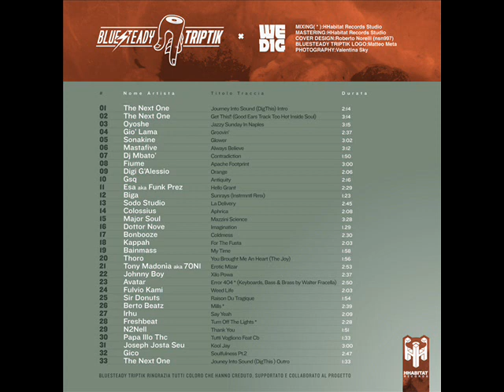F.Thoro - You Brought Me A Heart (The Joy )- "WE DIG-Bluesteady Triptik-HHabitat records"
Bluesteady Triptik - WE DIG - BeatTape